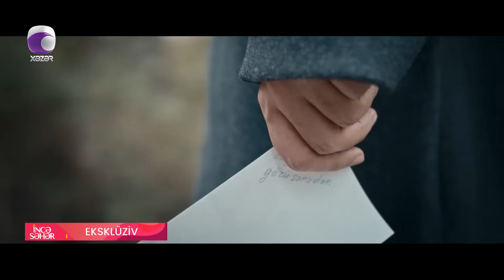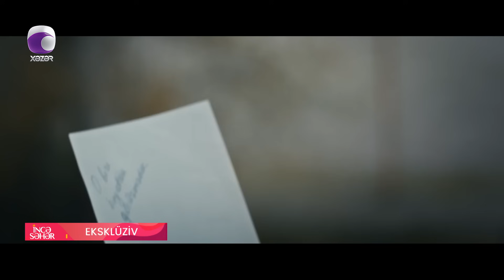İncə Səhər - Elvin Babazadə, Mina Hüseyn, Nərmin Kərimbəyova 27.11.2023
Aparıcı: Vüsalə Əlizadə & Lütfiyyə Əlizadə

Qonaqlar:  Elvin Babazadə  |  Müğənni
                   Mina Hüseyn  |  Müğənni
                   Nərmin Kərimbəyova  |  Müğənni